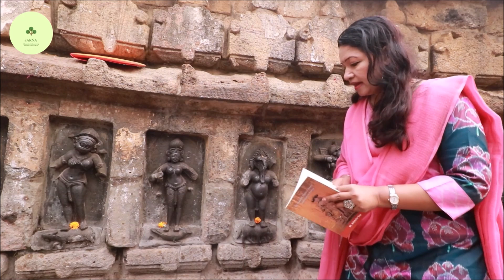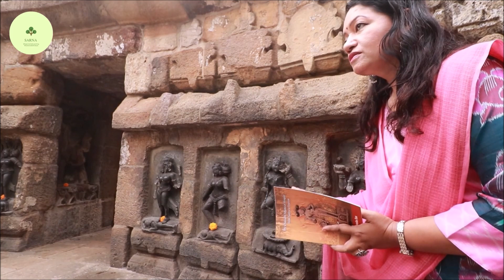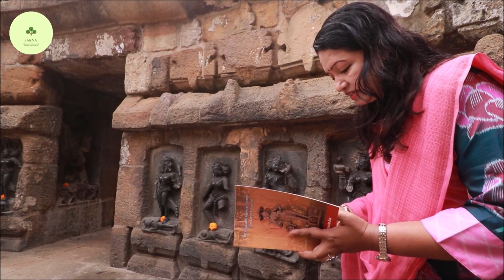Yogini Temple at Hirapur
Yogini is one of India's most obscured cults. There are multiple layers of interpretations of their meanings and characters. Associated with Tantric mysticism, the cult of Yogini was once widely popular in India in general and Odisha in particular.

The Yogini Temple at Hirapur near Bhubaneswar, a major temple town is one of the finest survived monuments of the Yogini Cult. A living shrine, the Yogini Temple at Hirapur is a timeless treasure of art and divinity.